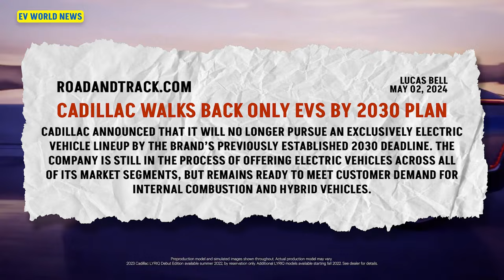Cadillac Reverses Course On EV Goals